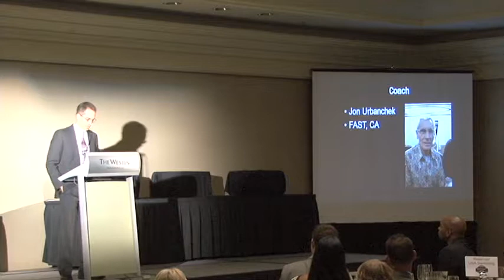Coach Of The Year Gregg Troy